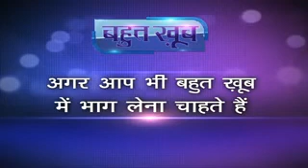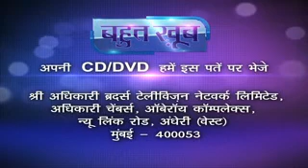BAHUT KHOOB EP 350 SEG E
Bahut Khoob is an anchor based 'Poet and Poetry show' which is hosted by the dynamic and lively poet Mr.Shailesh Lodha. We get together the best Poet and their poetry from different parts of the country under one roof to make the audience enjoy each and every moment of the show.